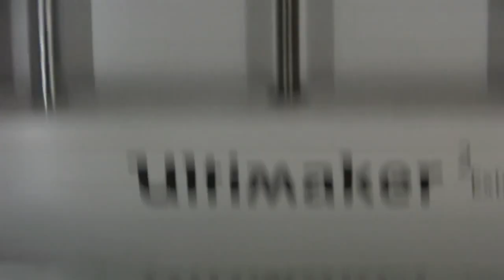3D Printing Miniature Guy on an Ultimaker 2 Extended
Ultimaker 2 Extended

printed 0.1 layer height(crazy)
@madesolid FIlament clear PET
print bed @ 60 degrees

If you have any comments or questions please leave them below. If you have a video and would like some original 3D models to print, give me a shout.

Happy Printing!